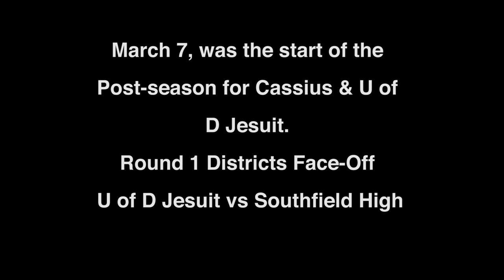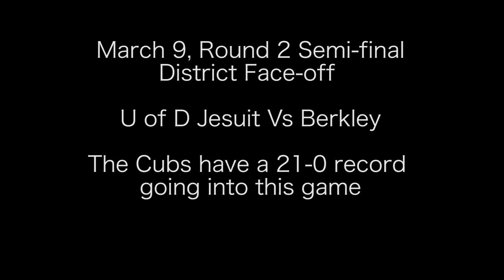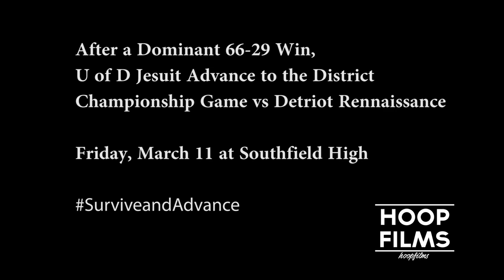Cassius Winston "It Takes A Village" Episode 2 "Districts"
Thatguy_mondo

___mondo

LDR Productions